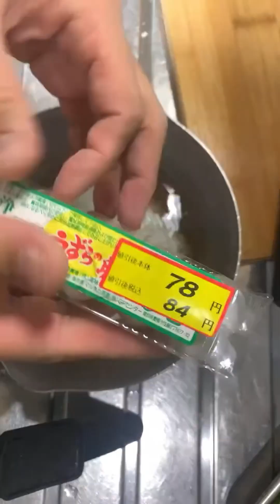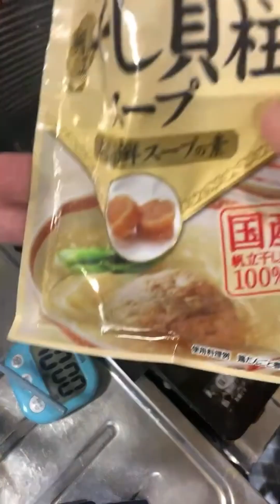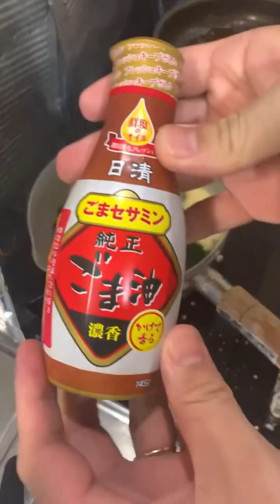俺の食事療法 朝カツもたまには良い 糖尿病 料理 レシピ